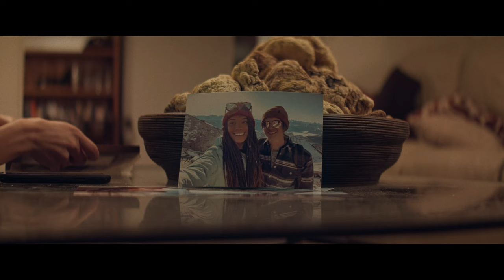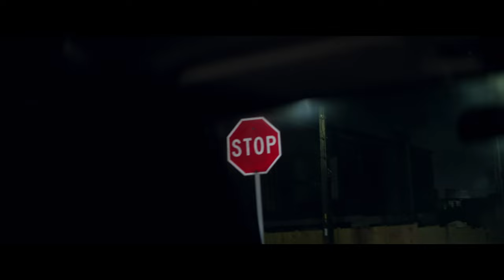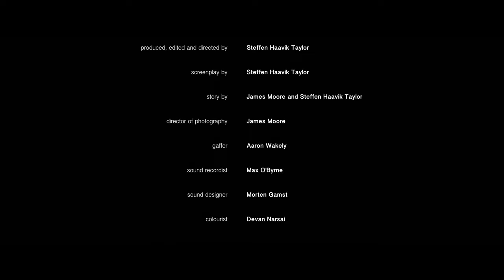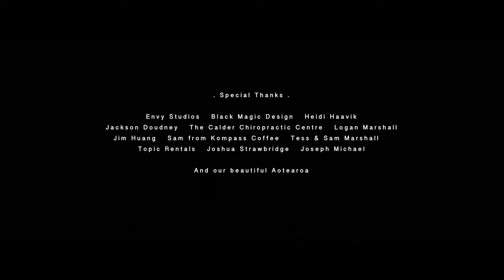foreground. (2022) | Award Winning Short Film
Fleur and Justin's lives are uprooted as a tragic event shakes their relationship!

A romantic, drama produced and filmed In Aotearoa, New Zealand.

Winner of Best Editing for a Short Film at Paris International Short Festival.
Winner of Best Sound Design at Cannes Short.

Official Selection's:
Paris International Short Festival.
New Zealand Youth Film Festival 2022.
Cannes Shorts.

Lead Cast:
Fleur - Jzayla Hughey
Justin - Zach Douglas
The Motel Stranger - Alicia Fenton

Producer, Editor & Director - Steffen Haavik Taylor
Screenplay - Steffen Haavik Taylor
Story by James Moore & Steffen Haavik Taylor
Director of Photography - James Moore
Gaffer - Aaron Wakely
Sound Recordist - Max O'byrne
Sound Designer - Morten Gamst
Colourist - Devan Narsai

Featured cast:
Harry - Adam Curlewis
Jas - Vena Rose
Doctor - Paul Taylor
Motel Stranger's Boyfriend - Steffen Haavik Taylor

Featuring music from:
Balu Brigada
Christabel
Laura Mackey
Jake Hanley
And Zach Strawbridge

And a very special thank you to Envy Studios Nz.

Shot on:
Ursa mini pro 4.6k
Kowa 16h w/ Rectilux Hardcore DNA paired with Contax Carl Zeiss 50mm f1.4